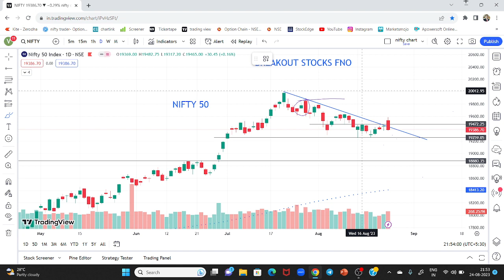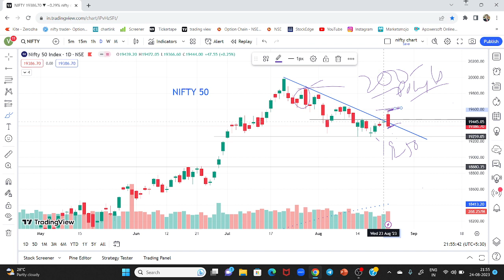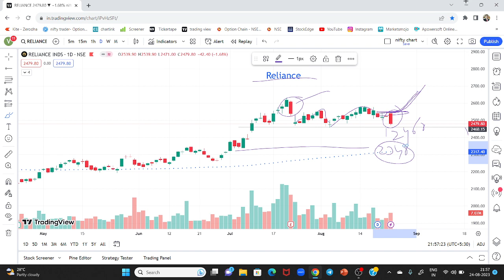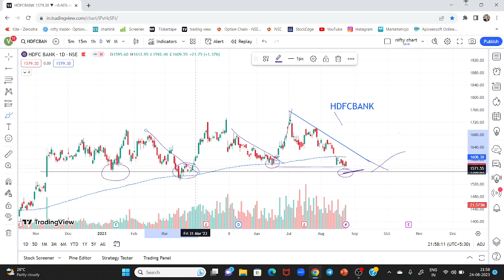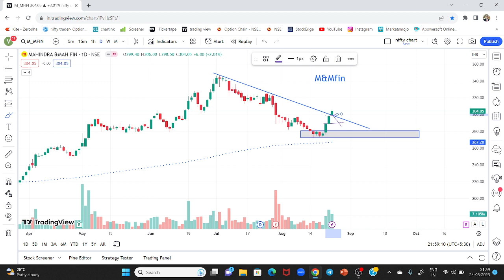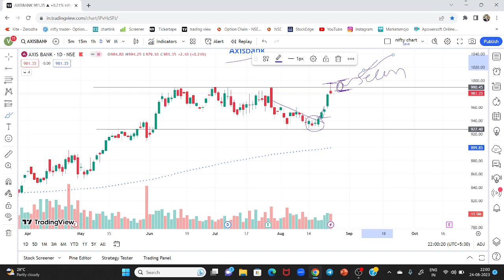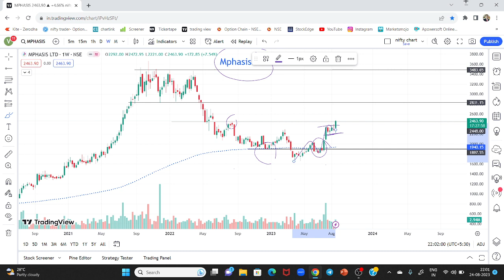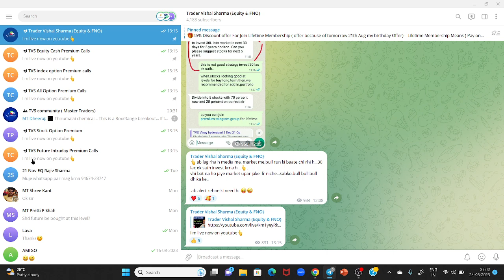Big Breakout Stocks for Tomorrow by Trader Vishal Sharma - Stock Market Chart Analysis for 25-08-23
Enter org code -KFVPP

Chart of the week by trader vishal sharma
trader vishal sharma
stock market
share market
Chart patterns
Candlestick Patterns
finnifty prediction
price action
price action trading
technical analysis